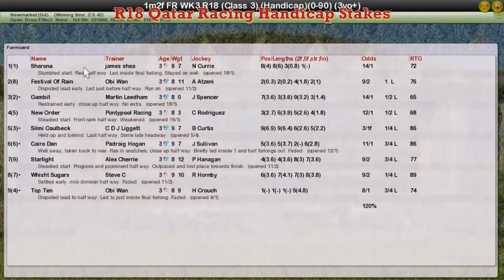FR WK3 R18 Qatar Racing Handicap Stakes